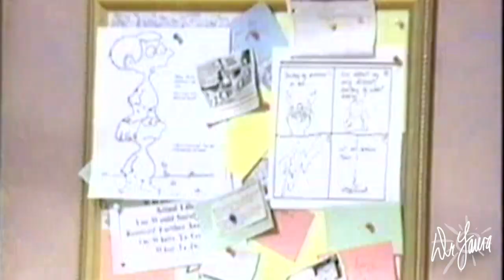Your Worst Enemy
Happy FlashbackFriday ! This clip from my video vault is from a tv pilot I taped for MCA back in 1995. I thought it would be funny to “act out” a cartoon that I found in a newspaper. It is true that we can be our own worst enemy. Do you want to learn how to become your own best friend? Now go do the right thing and have a great weekend!